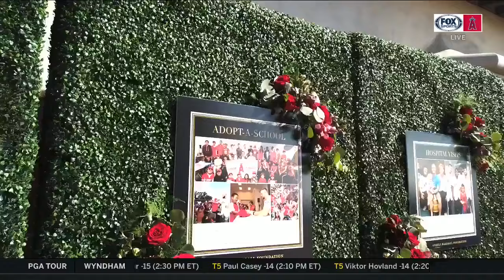Jack Velour on Fox News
"The Angels Baseball Foundation, established in 2004, concentrates on investments in education, healthcare, arts and sciences, and community-related youth programs throughout the region. In addition, the Foundation provides children the opportunity to experience the great game of baseball and its countless positive attributes. The Angels Baseball Foundation has distributed grants to hundreds of various programs throughout Southern California. Every year, thousands of memorabilia items such as baseballs, uniforms, and tickets are donated to local charities to assist with their fundraising efforts."